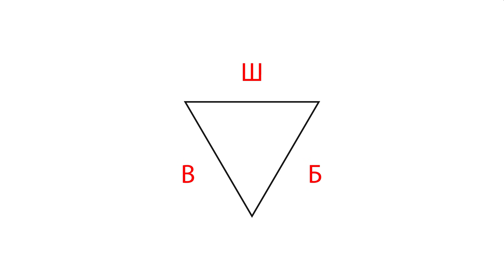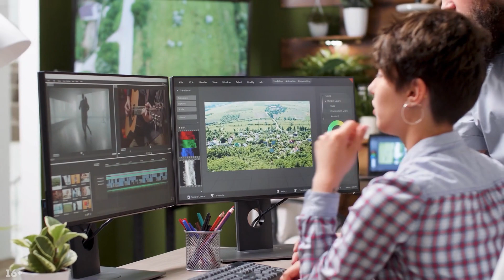Как правильно искать и нанимать сотрудников на фрилансе?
Любой заказчик хочет найти опытного и надёжного исполнителя, который не подведёт в ответственный момент. Самый главный минус фриланса — это то, что исполнитель может в любой момент отказаться от выполнения заказа, тем самым подвести вас. Посмотрев данное видео вы сможете не бояться за такие ситуации. Что же делать, если вас "кинул" исполнитель? Ответ на данный вопрос даст Продюсер YouTube канала Александр Некрашевич.